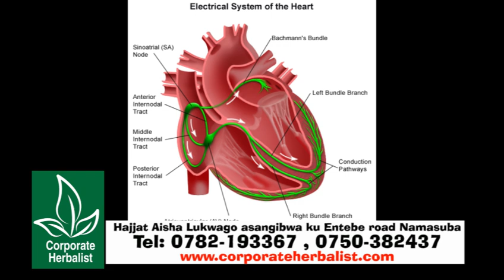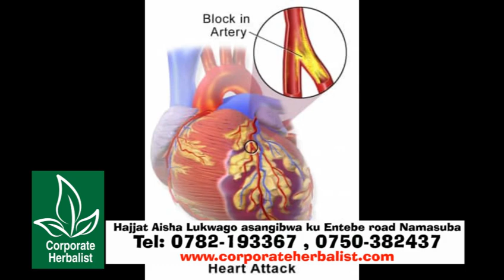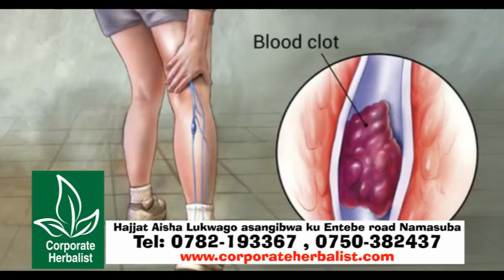Causes of Cardiovascular diseases and how to manage naturally